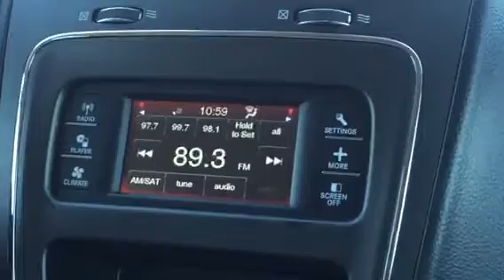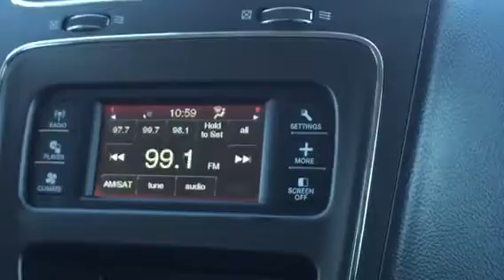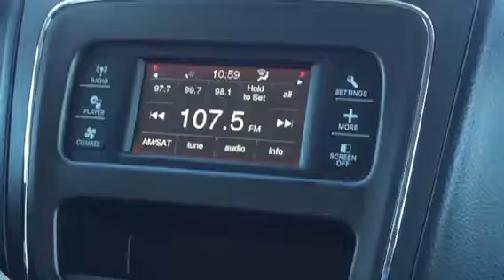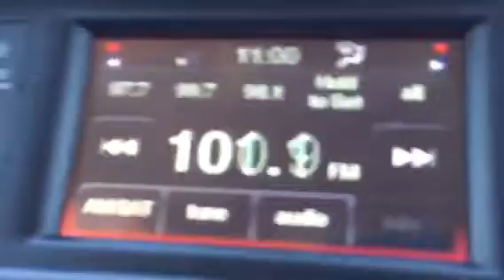Travi$ Scott- Antidote (Remix) feat. Logic